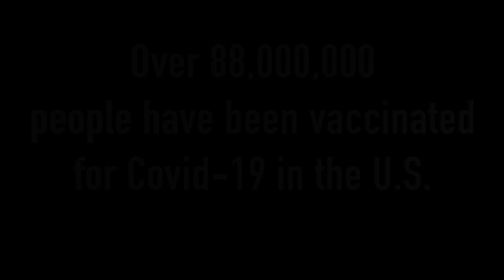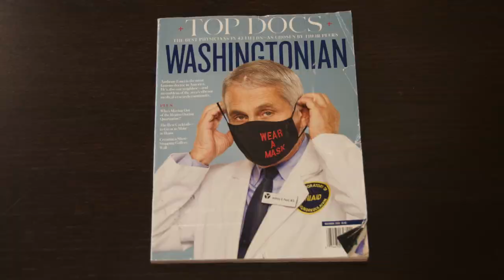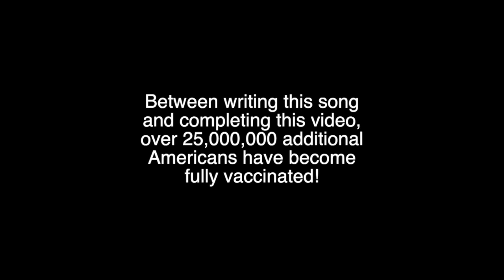My Shot (Covid Version)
I just want to get my vaccine!  So I wrote this song to explain the frustration that I have had getting it.

Thank you to all who helped me make this.  It was great to have you by my side.